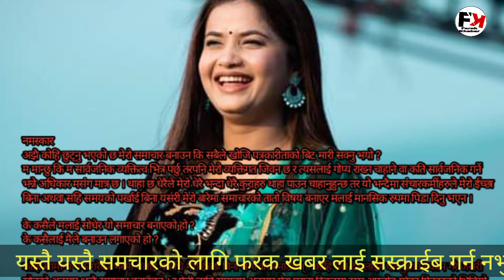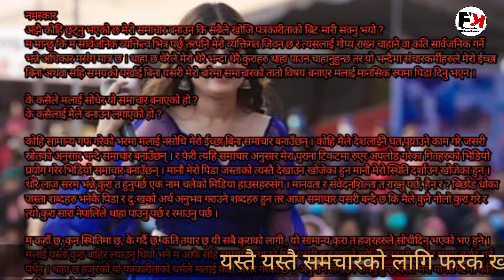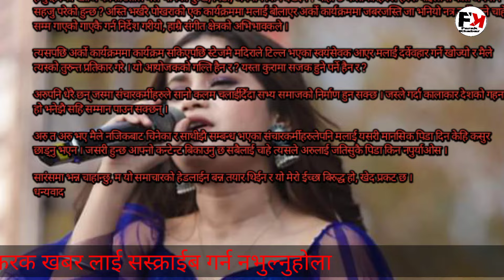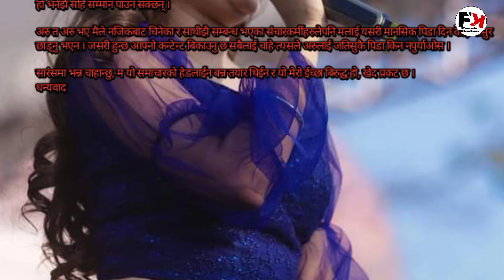एलिना चौहान को आक्रोश भन्छिन किन मेरो समाचार बनाको/eleena chauhan/eleena chauhan new song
Your Query :-
Farak khabara
elina chauhan
elina chauhan new song
elina chauhan interview
eleena chauhan breakup
eleena chauhan new interview
eleena chauhan news
eleena chauha bisnu sapkota brekup
eleena chauhan boyfriend
latest news